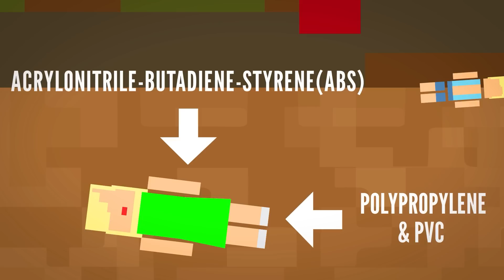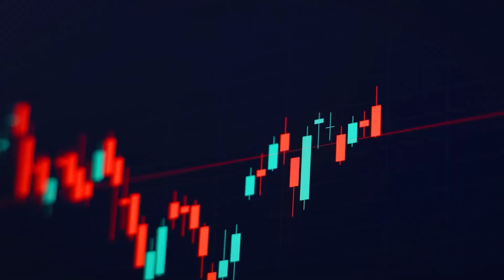The Science of Barbie & Oppenheimer Explained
Let's explore some Barbie and Oppenheimer Movie science! It's Barbenheimer time!
- SUPPORT CHARITY AND LIFE NOGGIN

If you see this, comment "Release the Kenergy!"